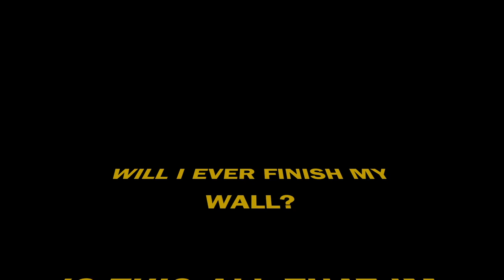Jam-packed Mural Progress Vlog #1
This is just a little snippet to the greatness that's to come.

Special Thanks To Saff McMillian for letting me use his song "One Day" as my intro music.

Special thanks to the people who support and watch my videos